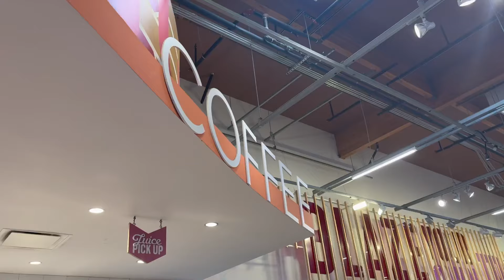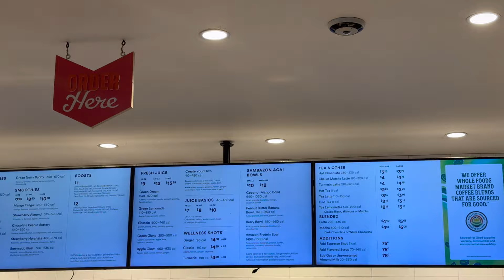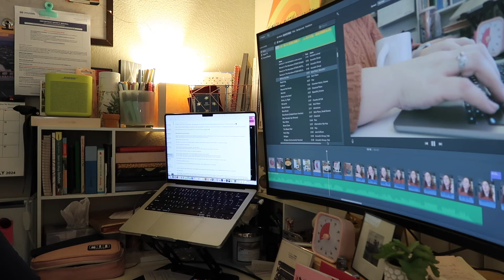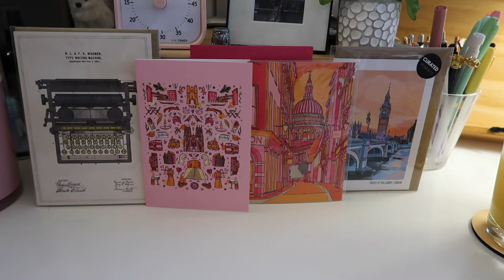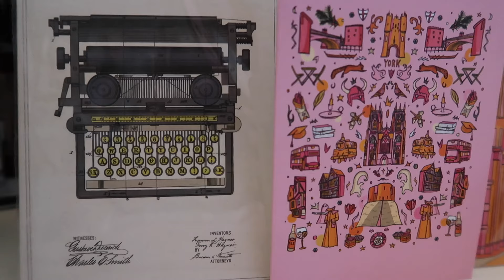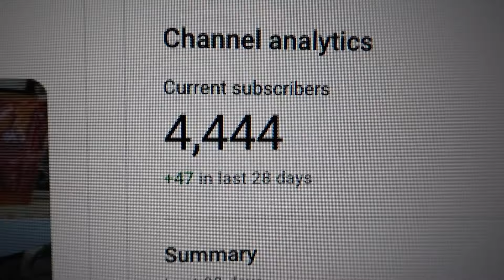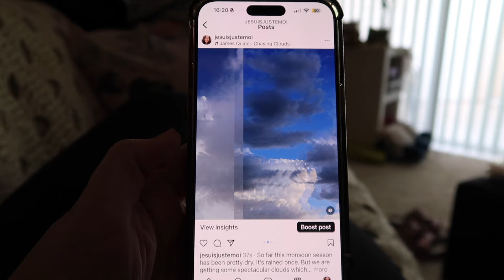Lots of book project admin | Vlog 47 2024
OPEN ME!: Welcome to my Friday! After starting the day with a very unusual trip to Whole Foods with Mom, it was time to sit down at my desk and try to get some work done. I had a ton of book project admin that needed to be done, mostly working on the front and back matter for the book. So there's lots of writing chat in this vlog as well. I hope you enjoy! :) xx

Let’s connect!

Letters and large envelopes can be sent here:
Andrea Severson

Packages can be sent here:
Andrea Severson
8175 E. Evans Dr. # 12851